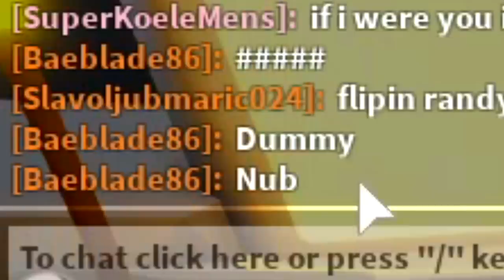I CAUGHT THIS YOUTUBER HACKING ON LIVE STREAM AND SO I *EXPOSED* HIM IN ROBLOX NINJA LEGENDS!!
I CAUGHT THIS YOUTUBER HACKING ON LIVE STREAM AND SO I EXPOSED HIM IN ROBLOX NINJA LEGENDS! He Cried

Today using my ultimate noob disguise i troll a big bully pretending to be HULK and so i decide i will return the favor and transform into the ultimate venom. WE ARE VENOM!!

--Credits--

Music & Sounds:

Epidemic Sounds